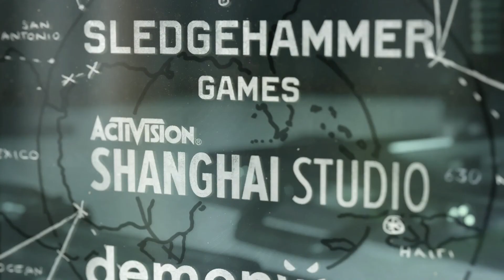Cold War Beta: This can't be it right?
I had the opportunity to get an early look at the Cold War beta multiplayer and in this video I share my thoughts and fears. I had loads of fun playing the game as well as making this video. I hope you enjoy it!

Stay light! Lightwork SZN!!